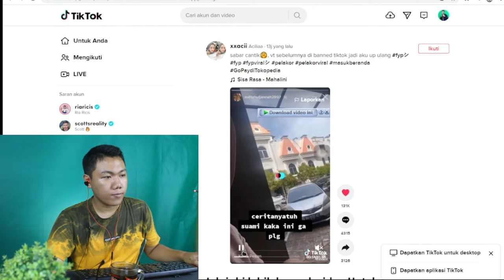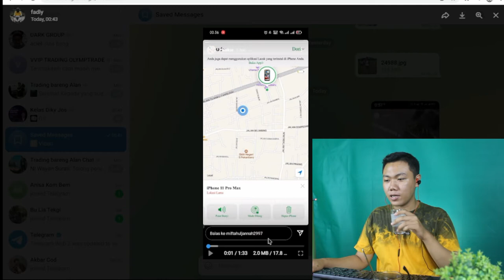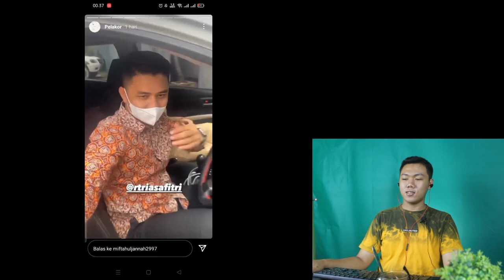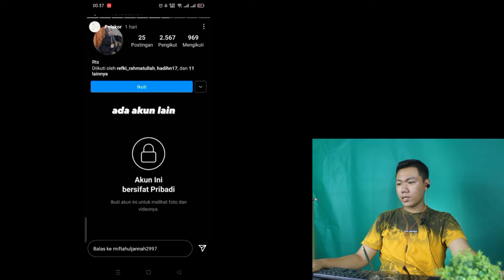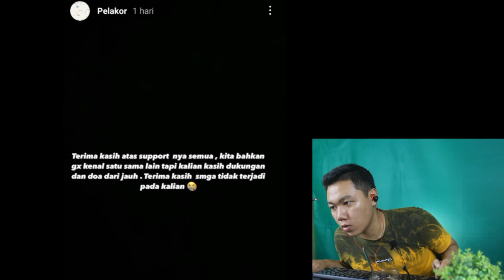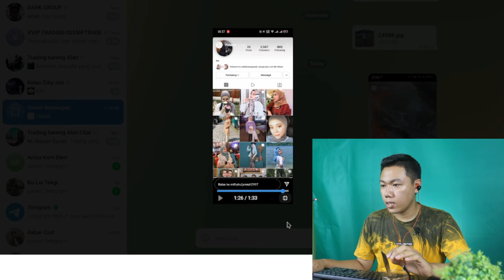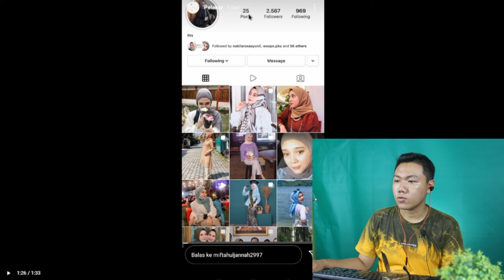VIRAL TERCIDUK Video Detik-Detik Istri Labrak Suami Berduaan di MOBIL HOTEL PEKAN BARU I FKR PROJECT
Hay gaes skrg aku bikin video REACTION PERSELINGKUHAN ANTARA SUAMI ISTRI DISINI LELIATAN YA GUYSS siapa yang selingkung btw karena gua masih kecin kenapa cowok selingkuh ya ?

🎥 Camera : Canon
🎬 Editing : Filmora Pro

Thankyou ❤️
Upload
Senin - Minggu
Hastag
pelakor lion air,
pelakor lagu,
pelakor incar uang suami orang,
pelakor sgp,
pelakor hk,
pelakor keroncong,
pelakor andra respati,
pelakor gak tau diri,
pelakor angel sepang,
pelakor adalah,
pelakor antv,
pelakor andra,
pelakor ati raja,
pelakor angel,
pelakor antara kesalahan dan jawaban,
pelakor drama korea,
pelakor di pekanbaru,
pelakor drakor,
pelakor di santet,
pelakor ditikam di makassar,
pelakor digo sisi,
pelakor drama thailand,
pelakor di tikam istri sah,
dj pelakor terbaru,
dj pelakor punya rasa oki,
dj pelakor punya rasa okky jelly drink full bass,
dj pelakor terbaru 2021,
dj pelakor ada dimana mana,
dj pelakor remix,
dj pelakor pelakor,
dj pelakor full bass,
pelakor episode 6,
pelakor episode 4,
pelakor episode 5,
pelakor eps 1,
pelakor endang,
pelakor eps 4,
novel pelakor episode 4,
novel pelakor episode 6,
liga pelajar e poomsae,
e wallet untuk pelajar,
pelakor film indramayu,
pelakor full movie,
pelakor ftv indosiar,
pelakor full,
pelakor film azab indosiar,
langgam pelakor full album,
novel pelakor full episode,
pelakor gacha life,
pelakor gumara,
pelakor gilbert,
pelakor gorontalo,
pelakor gritte,
pelakor gacha life indonesia,
pelakor ga tau diri part 2,
pelakor hana the keu untong,
pelakor house dangdut mp3,
pelakor hk malam ini,
pelakor hk as kop,
pelakor hana the keu untong part 7,
pelakor hidayah,
pelakor hana the keu untong part 1,
k drama pelakor,
pelakor langgam,
pelakor langgam makassar,
pelakor lagi,
pelakor lucu,
pelakor lagu karo,
pelakor lirik,
pelakor mak beti,
pelakor merusak rumah tangga,
pelakor musik,
pelakor movie,
pelakor menurut hukum islam,
pelakor minang,
pelakor meme daeng,
pelakor mati,
pelakor okky jelly drink remix,
pelakor suami orang,
pelakor id official,
baby ocha pelakor,
odong odong pelakor,
ost drakor pelakor,
cakodidi official pelakor,
warintil official pelakor,
pelakor viral di tiktok,
pelakor bandot sgp jitu,
pelakor sydney,
pelakor sdy,
pelakor suara boboiboy,
pelakor sgp hari ini,
pelakor sakura school simulator,
pelakor sawah,
pelakor sunda,
pelakor ujang bustomi,
pelakor ular gaib,
pelakor ustadz adi hidayat,
pelakor ustadz abdul somad,
pembalasan untuk pelakor,
lagu untuk pelakor,
rumah uya pelakor,
pelakor yang ditikam di makassar,
pelakor yang kecelakaan di sarangan,
pelakor yg lagi viral di tiktok,
pelakor yg gak tau malu,
pelakor yg di santet,
pelakor yang hidup bahagia,
pelakor yg baik hati,
pelakor yg lagi viral di manado,
pelakor zombie,
pelakor jaman now,
mak beti pelakor bu zainab,
anwar zahid pelakor,
zodiak pelakor,
zara adhisty pelakor,
edho zell pelakor,
yanz 182 pelakor,
2 pelajar bakar gedung mnet,
2 pelajar membakar gedung mnet,
2 pelajar bakar gedung,
2 pelajar bakar gedung mnet berita,
2 pelajar ini bakar gedung mnet,
tema 2 pelajaran 2,
kelas 2 pelajaran,
pelakor3,
komedi aceh pelakor 3,
3 kelemahan pelakor,
3 pelajar buat laporan polisi tolak vaksin,
subtema 3 pelajaran 1,
tema 3 pelajaran 5,
tema 3 pelajaran 2,
kelas 3 pelajaran 4,
kelas 3 pelajaran 2,
kelas 3 pelajaran 6,
subtema 3 pelajaran 3,
4 pelajar politeknik lemas di pantai teluk bidara,
kelas 4 pelajaran matematika,
subtema 4 pelajaran 3,
subtema 4 pelajaran 1,
subtema 4 pelajaran 2,
kelas 4 pelajaran 3,
kelas 4 pelajaran,
tema 4 pelajaran,
pelakor 5,
rjl 5 pelakor,
pelakor 6,
film pelakor 6,
pelakor 7,
pelakor 8,
pelajaran matematika kelas 8,
pelajaran kelas 8,
pelajaran kelas 8 semester 1,
pelajaran ipa kelas 8,
pelajaran akm kelas 8,
pelajaran ips kelas 8,
pelajaran ipa kls 8 semester 1,
durusul lughah pelajaran 8